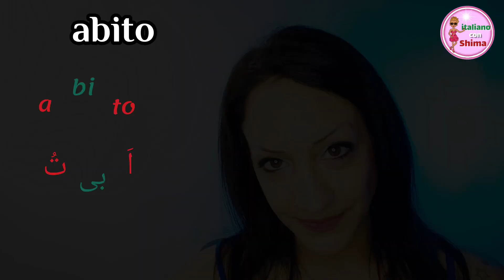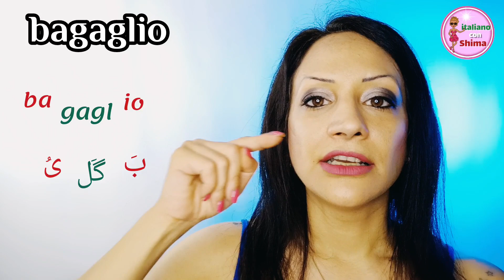تلفظ صحیح کلماتی که اکثر ایرانیا اشتباه تلفظ میکنن - قسمت اول | la Pronuncia - Parte 1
❗️ Livello A1

📍 seguitemi anche su:
🔴Linktree:

📣پکیج صوتی صرف فعل
-  متن + فایل صوتی تلفظ

جهت اطلاعات بیشتر به کانال تلگرام ما مراجعه کنید. تمام اطلاعات مربوط به دوره ها و پکیج ها در کانال تلگرام مجموعه ایتالیایی با شیما موجود میباشد❤️😉

مرسی که وقت میزارین و ویدیوهارو نگاه میکنین

منتظر نظرا و پیشنهادهای مفیدتون تو کامنتا هستم

abbiate cura di voi
مواظب خودتون باشین

به خود آ

به نام آگاهی
شیما